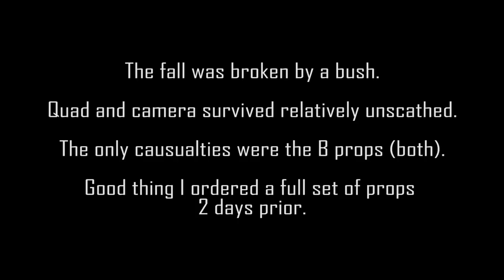Drone Crash! Yuneec Q500 Typhoon hits tree branch. Drone Down!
Took the Typhoon over to County Farm Bridge a couple days ago and drove it into a tree.

I thought I'd get fancy and fly under the bridge. Worked out fine until I lost my orientation.

After striking the branch, the quad fell onto a bush that broke its fall and prevented it from falling right into the drink.

Two props were shattered, and the camera came detached from the dampers, but there was no other damage.